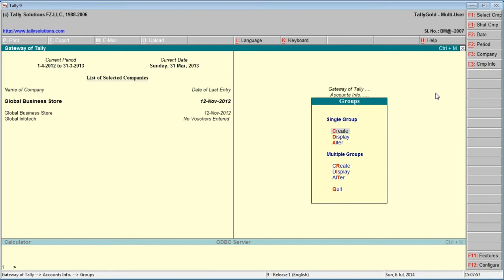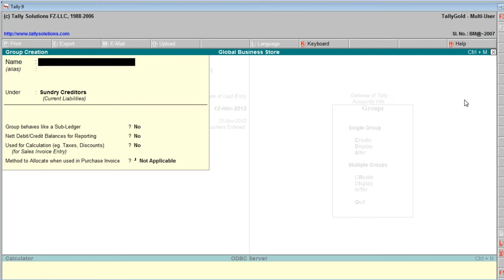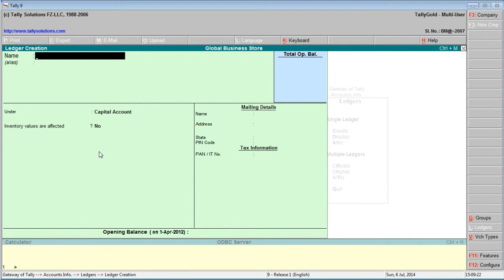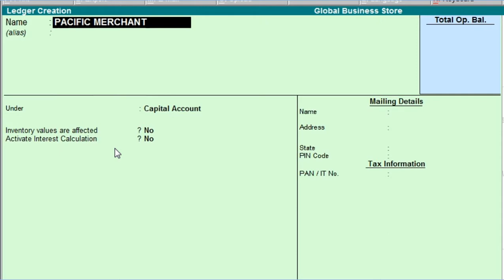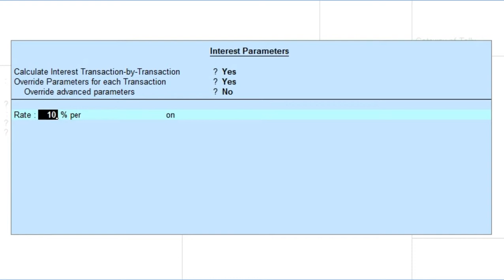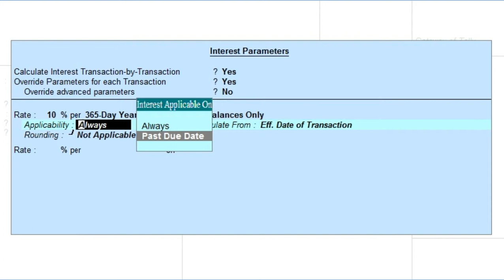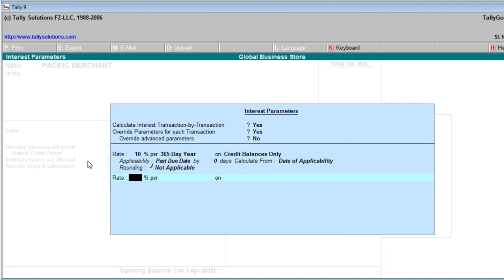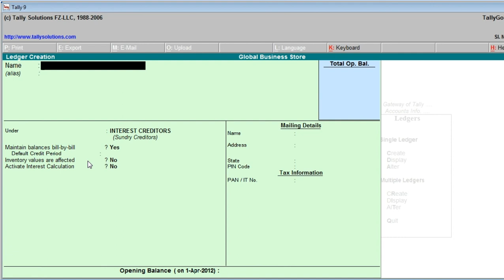Tally 40B Purchase on Interest Group and Ledger Creation